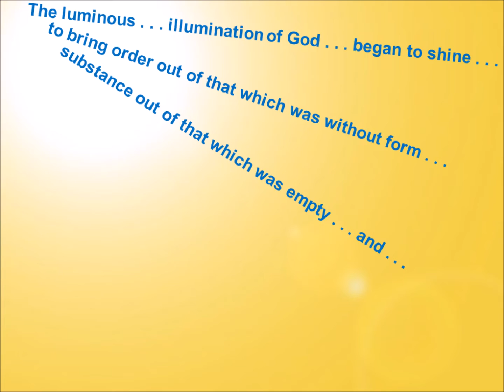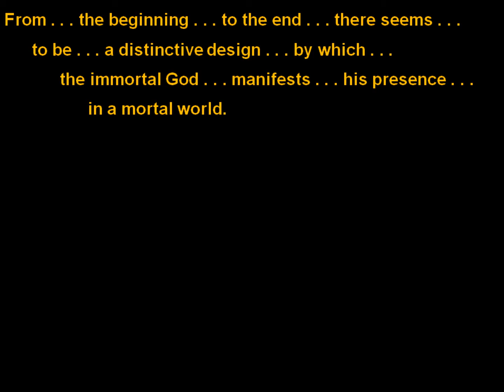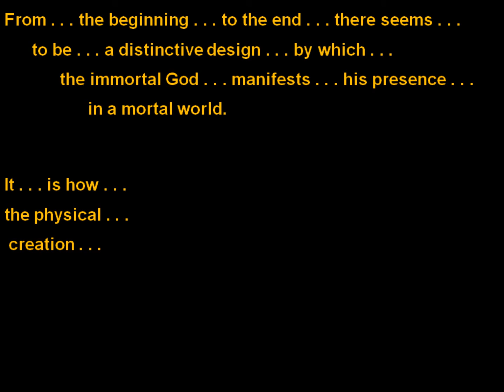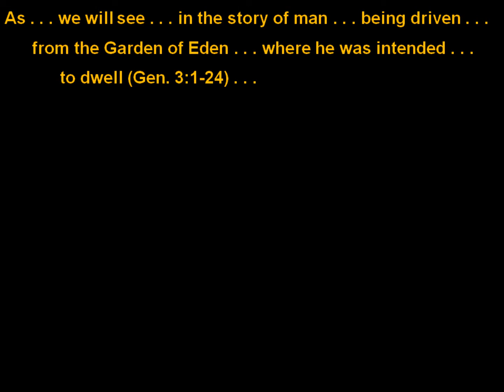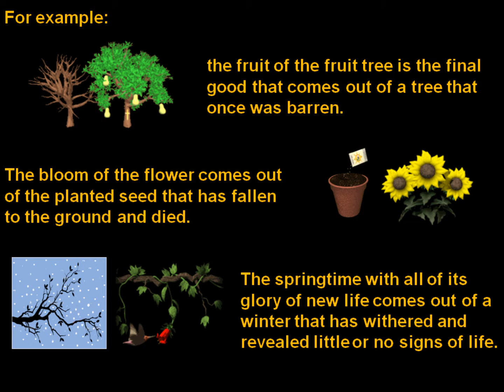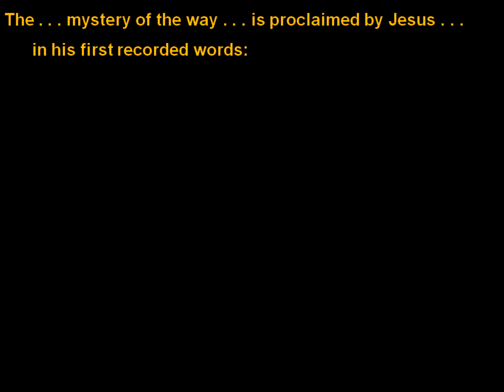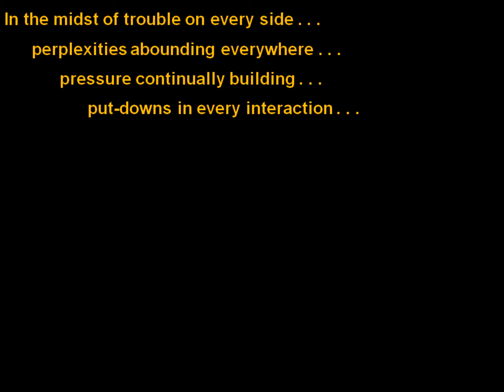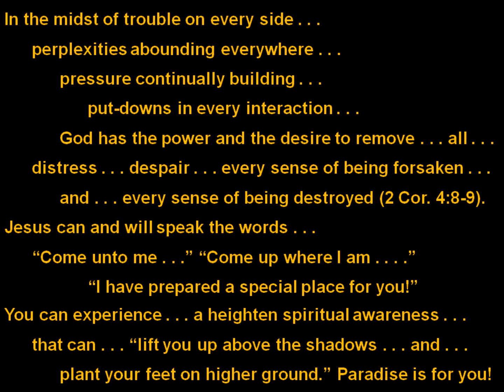The Story of Genesis - Chapter 1 - Part 1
There is a monumental motif that runs throughout the pages of history. It is there in the beginning of heaven and earth. The Spirit of God moved over a watery mass of an abyss, then, God said, “Let there be light; and there was light.” The luminous, illumination of God began to shine to bring order out of that which was without form, substance out of that which was empty, and light out of that which was darkness (Gen. 1:1-5). It was the beginning of the mystery of creation, the mystery of a new beginning.

The essence of this mystery, the story behind the story, is how that which is lifeless and in darkness experiences the life and light of the living eternal God. If the story behind the story is not seen, is not understood, then the comprehension one draws of any new beginning will always be shallow and superficial in the quest for paradise. Perhaps, the greatest challenges in the life of everyone are not the new beginnings they experience, but understanding why and now those new beginnings are necessary.

Since creation by necessity must have physical matter to exist in time and space, it will always be created, because of that physical nature, in vanity: empty and profitless in itself (Rom. 8:20-21). Since the evening must always come before the morning (1 Cor. 15:46) this cycle of the mystery of created life can potentially give rise to stress and to despair. Creation (specifically man), however, can be delivered from the slavery of that physicality to experience the glorious liberty of his spiritual essence. God does not only bring light out of darkness, wonder out of bleakness, or life out of death, he has the power to carry man through this baptism into the glory that God is.

You can experience the mystery of a new beginning NOW!